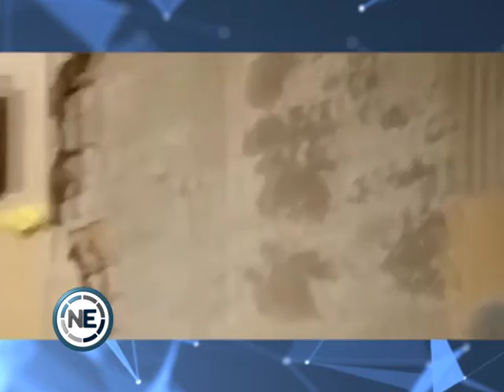FUERTE SISMO EN SAN JUAN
Según informó el Instituto Nacional de Prevención Sísmica (INPRES), el sismo fue de 6,4 grados en la escala de Richter  y tuvo una profundidad de 8 kilómetros, mientras que su epicentro fue a 57 kilómetros al sudoeste de la capital de San Juan. El geólogo Juan Castellano explicó que estos movimientos telúricos se dan por el movimiento de placas subterráneas y es habitual en zonas como las de San Juan y Mendoza.